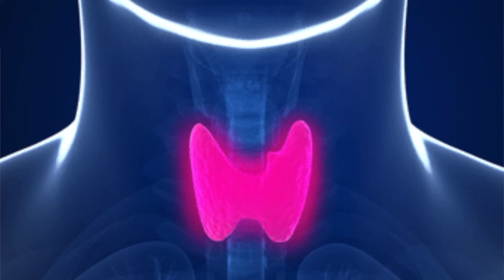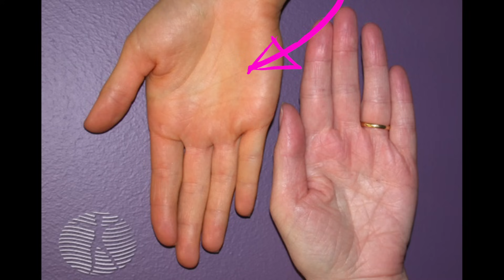Doctor explains 8 SKIN SIGNS linked with HYPOTHYROIDISM (aka underactive thyroid)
In this video Dr O'Donovan explains and shows clinical photos of 8 clinical signs linked with HYPOTHYROIDISM (under active thyroid gland).

This includes:
1. Eczema craquelé or Asteatotic eczema
2. Cold peripheries with pale and dry coarse skin.
3. Carotenoderma is the yellow-orange discolouration of the skin due
to carotenaemia a condition in which the blood level of β-carotene are high.
4. Sparse and brittle hair, which comes out in handfuls.
5. Loss of hair in the outer third of the eyebrows
6. Slow growing, ridged and brittle nails.
7. Myxoedema can occur in long standing cases of hypothyroidism resulting in puffy face, eyelids, hands and feet.
8. Slow wound healing.

If you enjoy this video please subscribe to the channel, like this video and if you have any questions after watching this video leave a comment – I will get back to you as I reply to all comments!

The video is intended as an educational resource only. The information within this video or on this channel isn't designed to replace professional input, so if you have any medical issues please consult a medical provider. No professional relationship is being created by watching this video. 'Dr. O’Donovan Medical Education' cannot give any individual medical advice. All information should be verified for accuracy by the individual user. 'Dr O’Donovan Medical Education' accepts no responsibility for individual interpretation of data, although it is always accurate to the best of his knowledge at the time of the video being published. This is an EDUCATIONAL video.

Always adhere to your medical school/local hospital guidelines when performing examinations or clinical procedures. DO NOT perform any examination or procedure on patients based purely upon the content of these videos. 'Doctor O'Donovan Medical Education' accepts no liability for loss of any kind incurred as a result of reliance upon the information provided in this video.